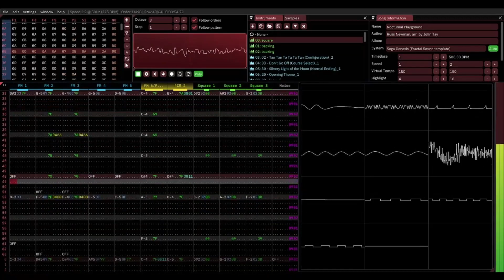[Commission] Russ Freeman - Nocturnal Playground (YM2612 + SN76489 Arrangement)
p.s. i've been asked to arrange specific segments of the song so this isn't the full thing mind you

thanks to this comm i may have found a new favorite album

no guys i don't intend to cover more songs from nocturnal playground,,,,, feel like people have a tendency to ask me, "please cover more songs from [game/album/whatever]" when i do one-offs

commissioned by EDJRMorpheus95 on twitter dot com, thanks again for commissioning me!

Song name: Russ Freeman - Nocturnal Playground (YM2612 + SN76489 Arrangement)
Written by Russ Freeman;
Arranged by John Tay
Made with tildearrow's Furnace tracker